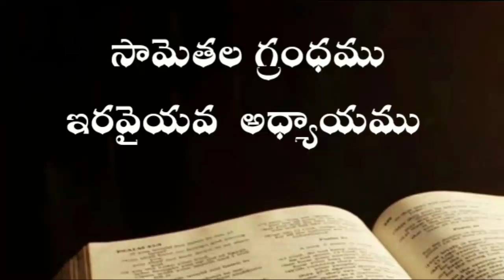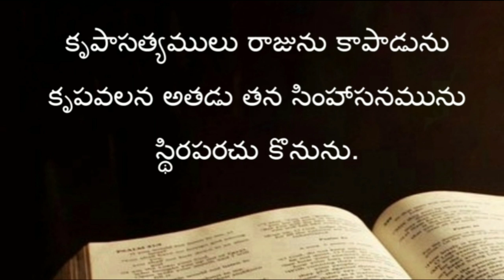Proverbs ( సామెతలు ) The holy bible audio in telugu | Proverbs chapter 20